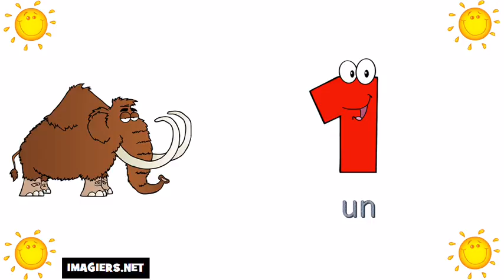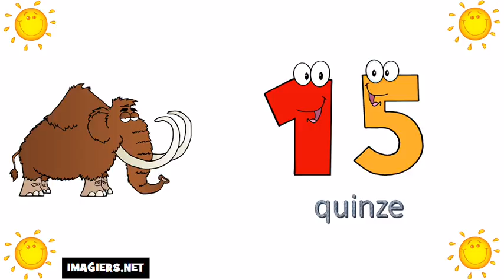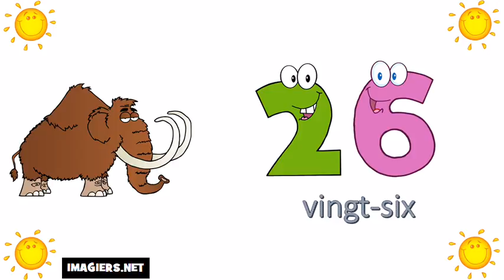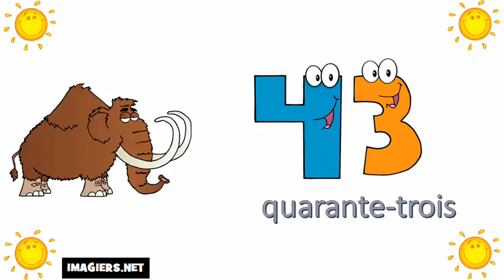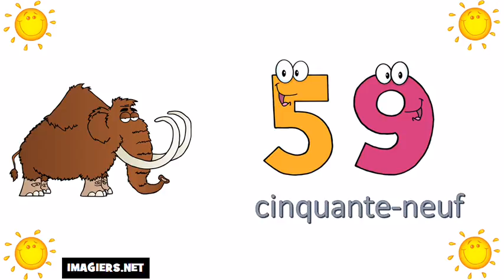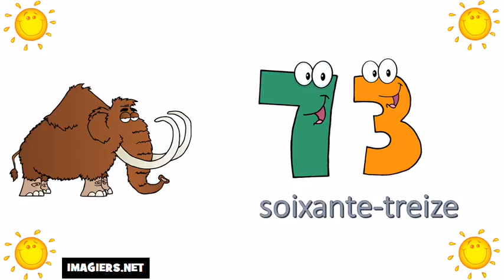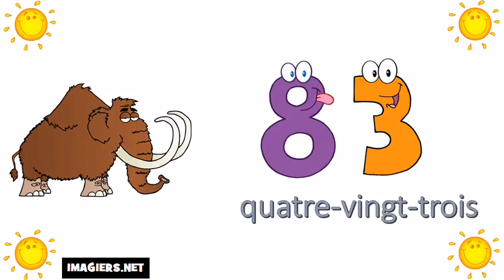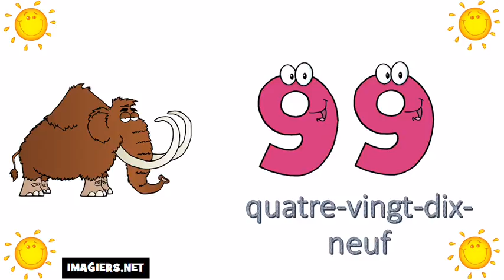ঘরে বসে ফরাসি শিখুন # 0 থেকে 100 নম্বর